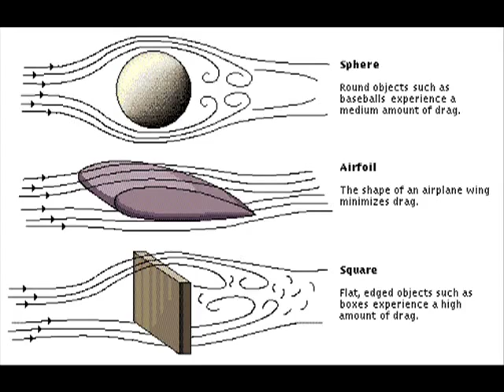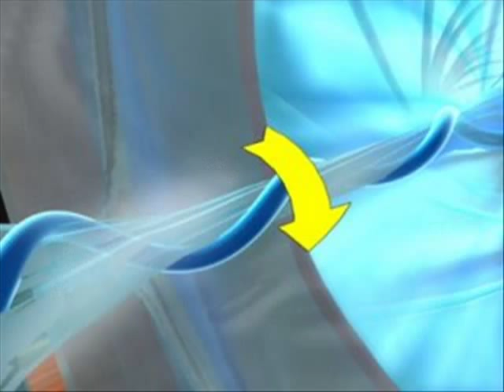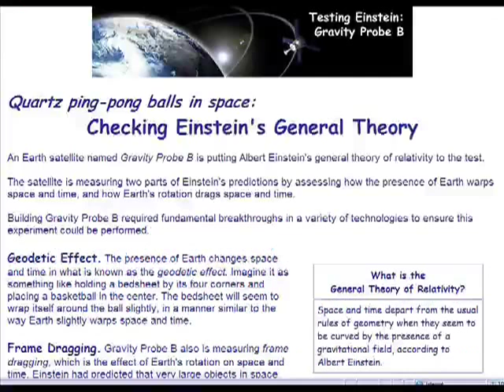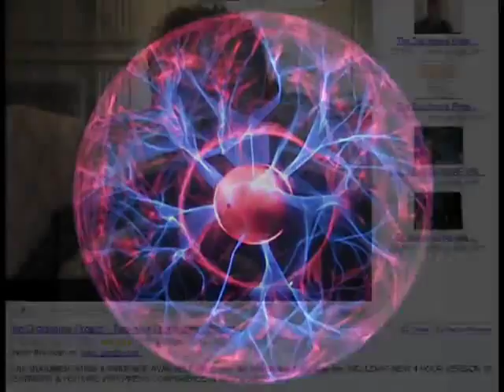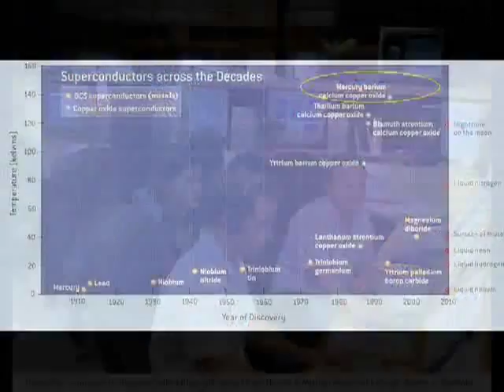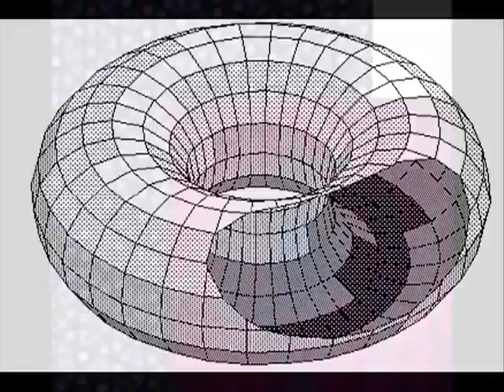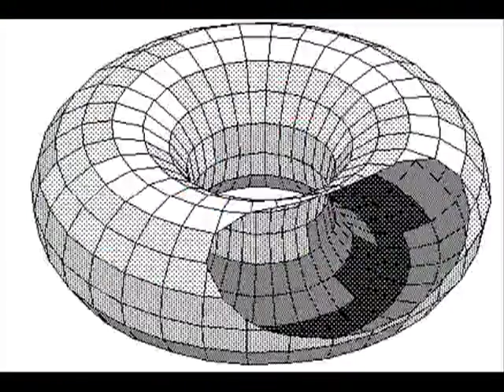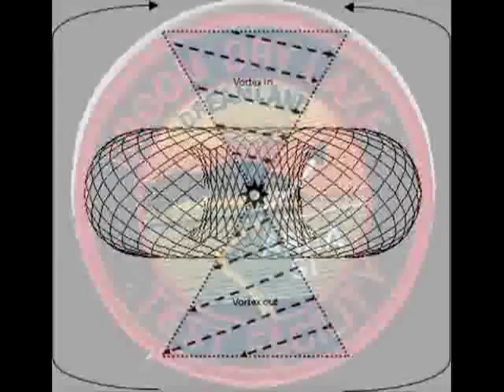TR 3B Plasma Torus Anti Gravity Centrifuge Engine YouTube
MIRRORED from -
AlienScientist· 117 videos
Uploaded on 23 Oct 2008
To discuss this video in detail, post links and more, please visit the AlienScientist Discussion Forums:

Multiple corroborating sources have been pieced together to unlock the secret of TRUE anti-gravity. This expose' of supporting evidence provides a never before seen look at how REAL Anti-Gravity could work! Of course the only way to debunk it is to do the experiment and see!

NAZI Bell Experiment - Jakob Sporrenberg

Eugene Podkletnov - "Impulse Gravity Generator Based on Charged Superconducting Crystal"

Jonathan Weygandt's testimony begins at 05:40 (Disclosure Project - 62 min)

Common ferrofluid surfactants

The surfactants used to coat the nanoparticles include, but are not limited to:

* oleic acid
* tetramethylammonium hydroxide
* citric acid
* soy lecithin

These surfactants prevent the nanoparticles from clumping together, ensuring that the particles do not form aggregates that become too heavy to be held in suspension by Brownian motion. The magnetic particles in an ideal ferrofluid do not settle out, even when exposed to a strong magnetic, or gravitational field. A surfactant has a polar head and non-polar tail (or vice versa), one of which adsorbs to a nanoparticle, while the non-polar tail (or polar head) sticks out into the carrier medium, forming an inverse or regular micelle,respectively, around the particle. Steric repulsion then prevents agglomeration of the particles.

Please note that the drawing I portray of the Anti-Gravity Engine shows superfluid Helium 3 nuclei engaging in cooper pairs. The Black and White sided coin is drawn to illustrate what I call "dual axis rotation" or conical rotation (spin a coin on a table and observe the motion) One idea is to use 2 different superfluids of different density which will cause each other to rotate through displacement. This can also be used to "jump start" the engine (by spinning the craft like a coin and letting it rotate on an edge to get that dual axis rotation going)

Podkletnov et.al. (1992)